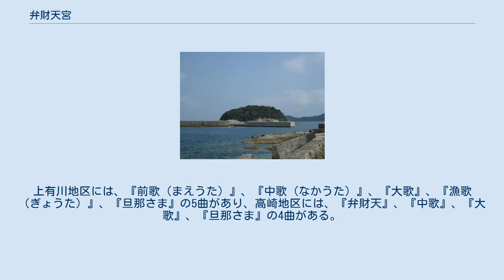弁財天宮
弁財天宮（べんざいてんぐう）は、長崎県新上五島町有川郷に鎮座する神社である。
 また、当社に関連した『弁財天（めーざいてん）祭り』も記す。
 田霧姫神を祀る。
 寛文元年（1661年）、五島藩からの富江領分知に端を発した有川湾における海境問題が起こった。
当時の有川6ヶ村の大庄屋である江口甚右衛門は、有川側に不利なままの海境問題について五島・富江両藩に訴え出たが解決することができず、貞享4年（1687年）4月、江戸公訴に踏み切る。
 江戸での裁定はなかなか決まらず、江口甚右衛門らは3度に渡り江戸に上った。
江戸滞在中には96社の神仏に勝訴を祈願し、元禄3年（1690年）5月6日、ついに有川側の勝訴の裁許が下る。
江口甚右衛門は勝訴祈願の96社の内、鎌倉弁財天への信仰が篤く、勝訴後の帰郷の折には分霊を奉じ、有川の丑寅（北東）の鬼門に当たる浜地区の御小島に奉祀。
有川村及び江口甚右衛門によって操業された捕鯨組織『有川鯨組』の守り神とした。
また御小島を正面に見渡せる岩場（現弁財天宮鎮座地）に遥拝所を設け、その後現在の地に奉遷した。
 浜・御小島 明治41年（1908年）、同地区八幡神社に合祀された。
 弁財天祭りは、1月の中旬に有川地区で行われる当社に由来する祭りであり、有川地区内の祝賀行事の際にも披露される伝統芸能である。
 大漁や商売繁盛・家運隆盛・五穀豊穣・鯨の供養などの祈願を、5分から10分程度の鯨歌と太鼓に乗せ歌われる。
 有川6ヶ地区（浜・船津・中筋・高崎・上有川・西原）の各青年団と小中高校生によって行われ、早朝から弁財天宮や各地区に鎮座する神社を皮切りに有川地区内の官公庁・商店・事業所を回り、午後からは「郷回り（むらまわり）」と呼ばれるそれぞれの地域の全家庭を回る。
郷回りの終了は午後9時前後となり、この後青年団だけで居酒屋などの飲食店回りとなる。
祭りの終了は午後11時前後になるが、翌午前1時までかかる青年団もある。
 旧来、正月14日行われてきたが、少子化や青年団員の減少などを理由に、平成21年（2009年）より1月の消防出初め式翌週の日曜日に変更になったが、平成24年（2012年）から消防出初め式を終えた週の土曜日に再度変更となった。
 元禄6年（1693年）に操業を開始した『有川鯨組』では、正月2日に仕事始めの『仕出式（しだし）』が行われ、夜半過ぎには40数人の『羽差し』が諸肌を脱いで円陣をかき、歌に併せて踊りを踊った。
その後、組の重役を海に投げ込み初漁に船を漕ぎ出した。
同月14日は小正月で鯨組によって『弁財天祭り』が行われ、夜明けから鯨歌の太鼓が鳴り響き、羽差し踊りや数々の鯨歌が歌われ終日賑わったと伝えられる。
 明治後期には有川における捕鯨も衰退し弁財天祭り自体も自然消滅するが、昭和5年（1930年）に長崎市で行われた『長崎県 青年団振興大会』に郷土民謡として『弁財天祭りの鯨歌』が紹介され、これを機に有川郷の5地区（浜・船津・中筋・高崎・上有川）の各青年団により復活がなされ、有川の年中行事として定着する。
 なお、弁財天宮の鎮座地である浜地区はこれより数年早く弁財天祭りを復活させ、青年団振興大会への出場を果たしている。
 平成2年（1990年）の弁財天祭りより、浜地区によって伝承がなされた西原地区も祭りに参加し、現在は6地区の青年団によって行われている。
 歌詞の内容は一部の歌を除き、西日本の捕鯨が盛んだった地域に伝承される鯨歌や「祝い目出度」に酷似している。
西海、五島地方に最新の捕鯨法を伝えたのは紀州や播州の人々であったとされ、有川鯨組の就労者の中には中国地方、四国地方、九州北部地方出身者も多く、それらの者によって捕鯨の技術と共に伝播されたと推測される。
また、19世紀中頃に江口甚右衛門の子孫が書き記した家伝によれば、有川鯨組操業当初には「羽差・助右衛門」なる人物により数首の鯨歌が作られており、一部ではあるが現在も歌い継がれている。
 概要 有川地区には10曲の鯨歌が伝承されており、その内の5曲が現在は歌われている。
 歌の題名、歌詞の内容、歌の節、太鼓の叩き方等にそれぞれの地区に違いと特徴がある。
全地区で唯一共通するのが『旦那さま』であるが、やはり歌の節や太鼓の叩き方にそれぞれの特徴がある。
 浜地区、西原地区に、『弁財天（めーざいてん）』、『大歌（おおうた）』、『生歌（きうた）』、『年の始め』、『旦那さま』の5曲があり、中筋、船津地区には、『弁財天』、『旦那さま』の2曲があるが、近年、船津地区に『...